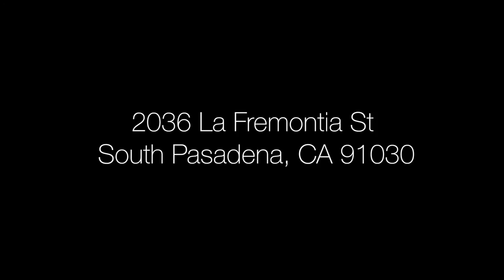2036 La Fremontia St, South Pasadena, CA 91030 listing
Just Listed! Nestled at the end of a quiet cul-de-sac, this immaculately remodeled 4 bed/4 bath home was extensively remodeled from top to bottom w/high quality materials, custom designs & modern finishes.  Upon entering, Spanish tiles lead you into the open Living & Dining area complete w/newly refinished hardwood floors & a grand picture window illuminating natural light.  The gourmet kitchen features granite counters, travertine floors, s.s. appliances, a Viking stove & plenty of custom-built cabinetry. A Family Room adds much comfort w/a faux stone fireplace, patio access to the split-level terrace and a redesigned bathroom featuring custom tile, a rain showerhead unit w/body spray jets & a separate laundry area.  Saltillo tile floors continue to the lower level where the 1st of 2 Master Suites awaits you, complete w/a walk-in closet, patio access & a newly built luxurious bath. Upstairs there are 2 baths and 3 freshly carpeted bdrms including a 2nd Master Suite w/breathtaking views as far as the eye can see. Additional upgrades include new HVAC system & ductwork, copper plumbing, updated electrical, dual zoned water heaters, custom designed wrought iron fixtures, dual pane windows/sliding doors, & tops off with new recessed lighting, baseboards & crown molding throughout.  Price: $1,498,000.